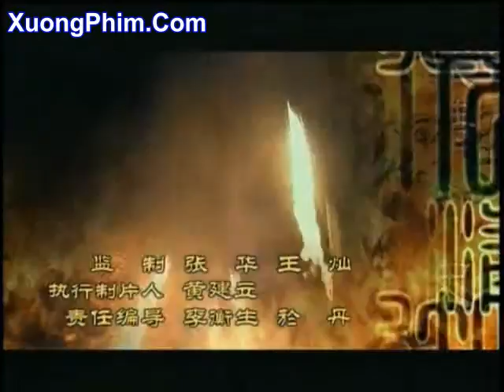HGXP02 chunk 1